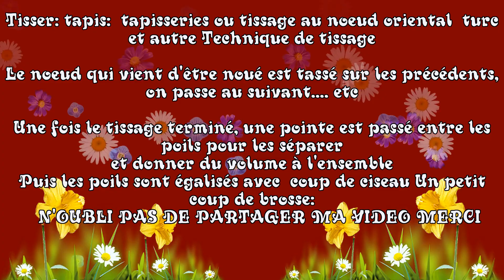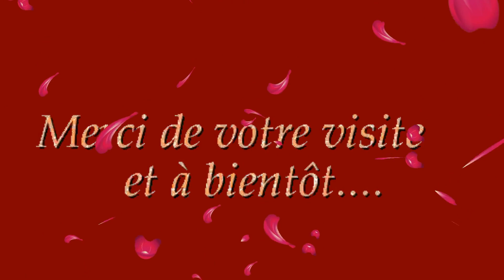tissage nœud de tapis🙌نسج عقدة السجاد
Tisser: tapis:  tapisseries ou tissage au noeud oriental  turc et autre Technique de tissage

Le noeud qui vient d'être noué est tassé sur les précédents, on passe au suivant. etc

Une fois le tissage terminé, une pointe est passé entre les poils pour les séparer
et donner du volume à l'ensemble
Puis les poils sont égalisés avec  coup de ciseau Un petit coup de brosse:
   N'OUBLI PAS DE PARTAGER MA VIDEO MERCI